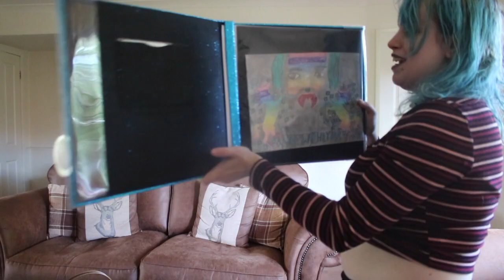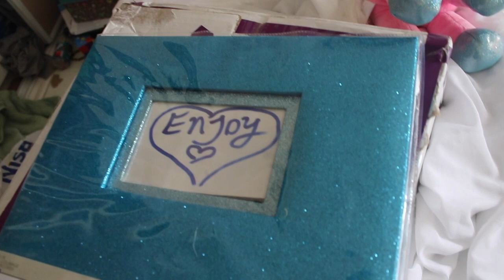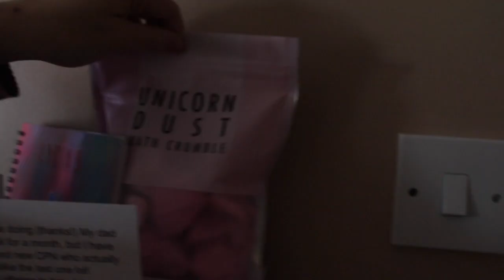opening your mail (Thank you) unicorns, boxes, and water | part 3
honestly you guys getting mail from you all makes me so happy, stay strong and remember I'm doing a giveaway which was announced in the last video I did (EDNOS Story)

If you want to send mail follow my second twitter account@lydiacaitlin97